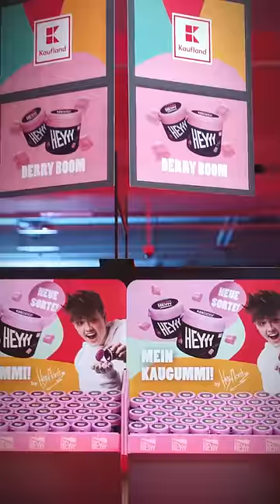Die neuen Heyyy Gums von HeyMoritz sind da. 😱 Exklusiv & limitiert bei uns.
Die Kaufland-Gruppe betreibt bundesweit Lebensmittelfachmärkte.
Sie hat ihren Sitz in Neckarsulm, Baden-Württemberg.
Zudem ist Kaufland mit Filialen auch in Tschechien, der Slowakei, Polen, Kroatien, Rumänien, Moldawien und Bulgarien vertreten.

Die Kaufland Hangry Knights (E-Sports-Team):
Wir sind Hauptsponsor des E-Sports-Teams Kaufland Hangry Knights, das in der dritten Division der „League of Legends” Prime League antritt.